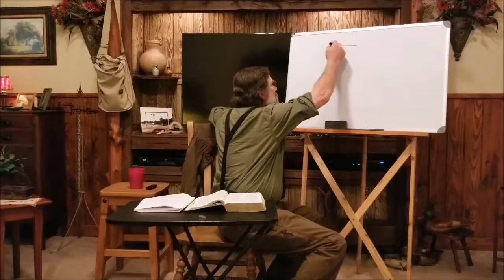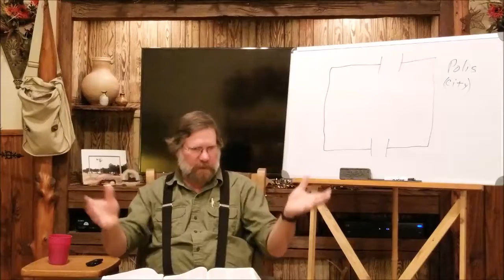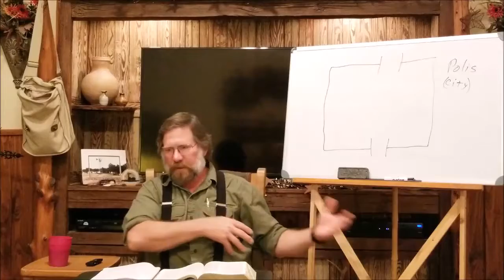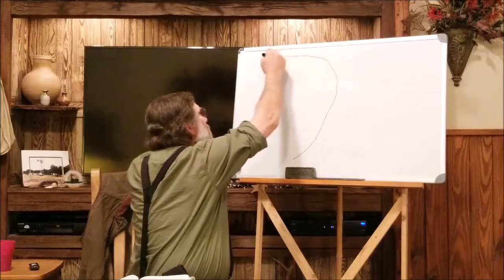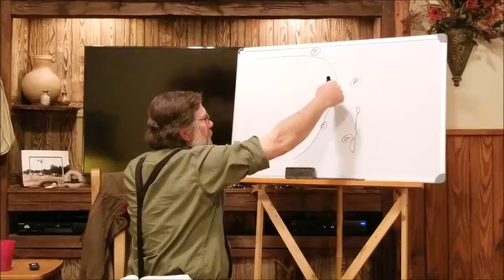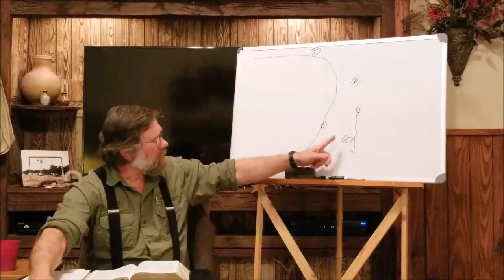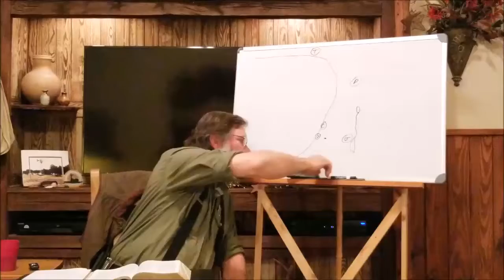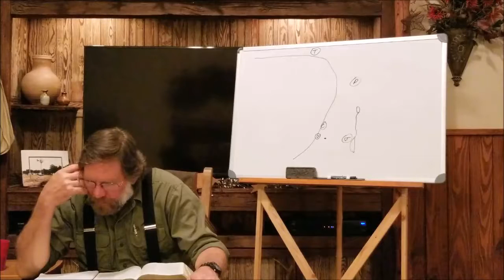03 03 2019 Acts 9 verse 23 43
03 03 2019 Acts 9 verse 23 43